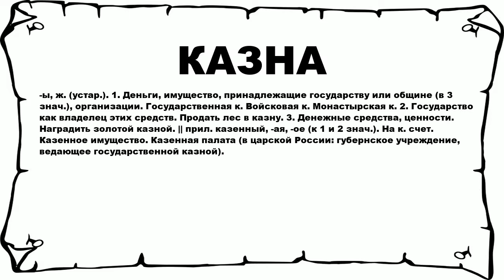КАЗНА - что это такое? значение и описание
Хочешь знать что значит КАЗНА? тогда слушай до конца.

 -ы, ж. (устар.). 1. Деньги, имущество, принадлежащие государству или общине (в 3 знач.), организации. Государственная к. Войсковая к. Монастырская к. 2. Государство как владелец этих средств. Продать лес в казну. 3. Денежные средства, ценности. Наградить золотой казной. || прил. казенный, -ая, -ое (к 1 и 2 знач.). На к. счет. Казенное имущество. Казенная палата (в царской России: губернское учреждение, ведающее государственной казной).